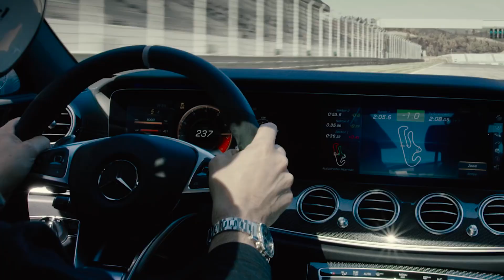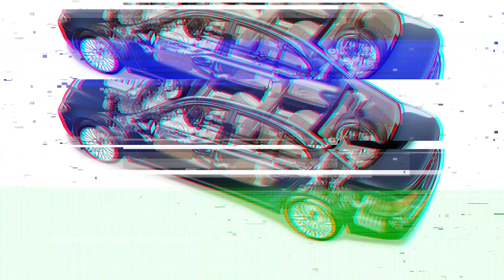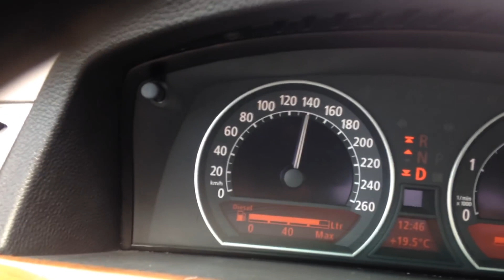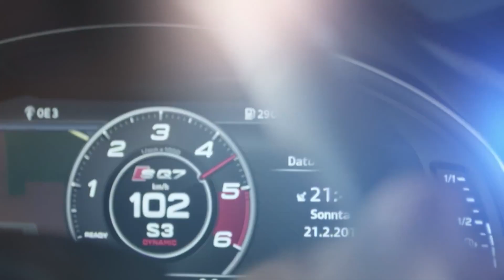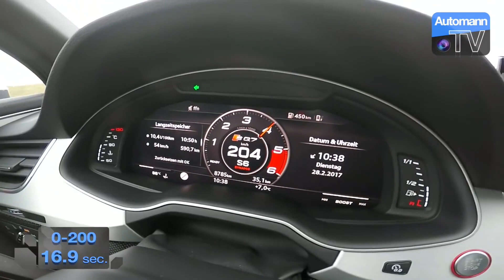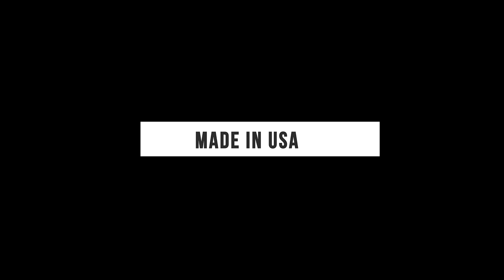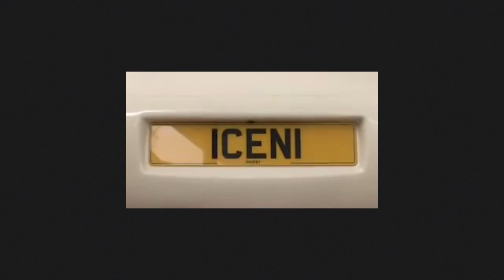TOP 7 najmocniejszych aut z 8 cylindrowym DIESLEM | LCM42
W 42 odcinku LCM dowiedz się jak to jest z 8 cylindrowymi dieslami. Ktoś jeszcze takie auta produkuje? Kot wycisnął najwięcej z 8 cylindrowego diesla?
Na te oraz inne pytania znajdziesz odpowiedz w tym odcinku i jak zawsze będzie... nie mniej,  nie więcej, tylko: Z innej PERSPEKTYWY.

CHCIAŁBYŚ KUPIĆ TAKI KUBEK JAK NA FILMIE?
Jeśli chciałbyś mieć taki kubek jak w filmie to napisz nam mail w tej sprawie, albo odezwij na Facebook'u.  E-mail  jest w zakładce INFORMACJE na naszym kanale na YT. Wpisz w tytule maila "Jestem zainteresowany kubkiem"  napiszemy Ci szczegóły, co zrobić aby otrzymać taki kubek.
Możesz także napisać do nas w tej sprawie na Facebooku w prywatnej wiadomości.

ZAPRASZAMY TAKŻE NA NASZE INNE MIEJSCA
Link do naszego Funpage na FB: